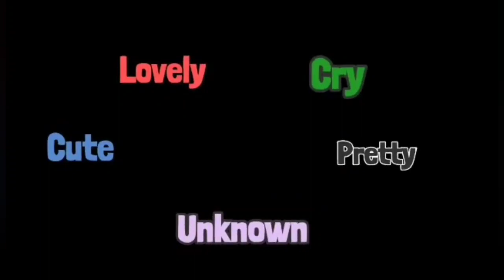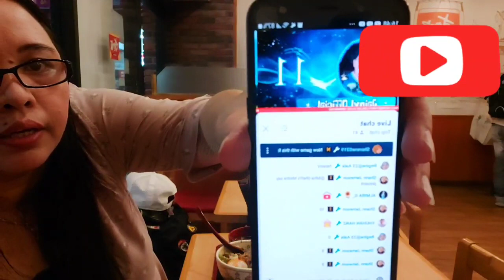Eating Lunch @Sukiya Taipei Taiwan